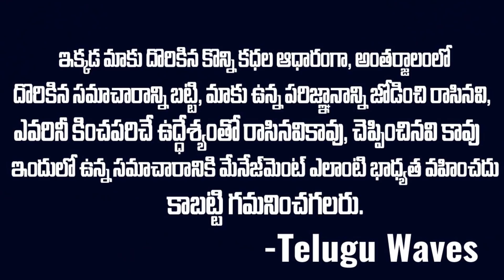కోటి 60 లక్షలు ఎదురిచ్చి మరి ఫ్యామిలీ మొత్తాన్ని చంపించుకున్నాడు| Jagadish Case | Telugu waves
WATCH :కోటి 60 లక్షలు ఎదురిచ్చి మరి ఫ్యామిలీ మొత్తాన్ని చంపించుకున్నాడు| Jagadish Case | Telugu waves